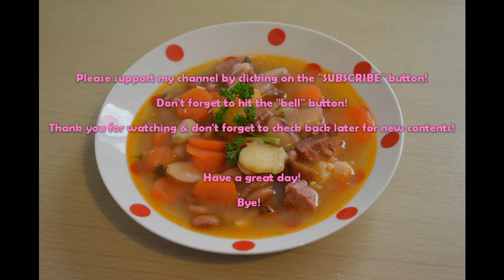Hungarian Bean soup with Ham hock I Csulkos bableves recipe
Creative Craft Foam for beginners on a budget!
I'm going to show you today, how easy is to make this really filling Hungarian Bean Soup with ham hock.
Ingredients you will need:
1/2 or 3/4 of diced gammon hock with bones
carrots
parsnips
swede
2-3 types of dried beans
parsley
celeriac leaves
onion
garlic
bay leaves
salt & pepper
sweet paprika
flour
vegetable oil

Try it and let me know if you like it!
p.s.: I always use smoked gammon hock, much authentic flavour!

Bye!